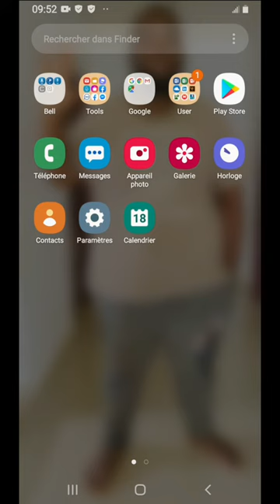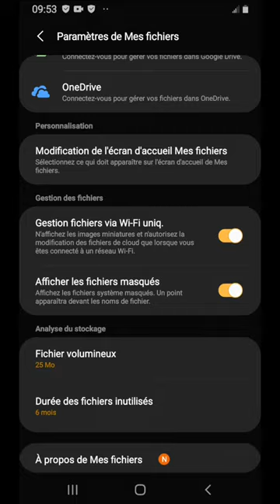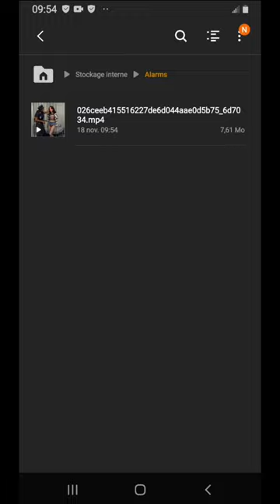Voici comment piraté Calculator 2023